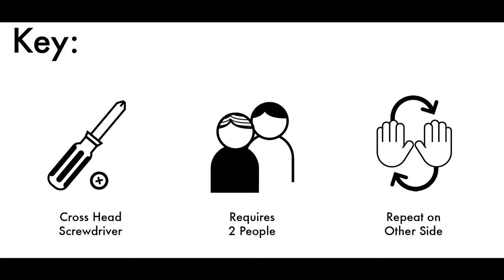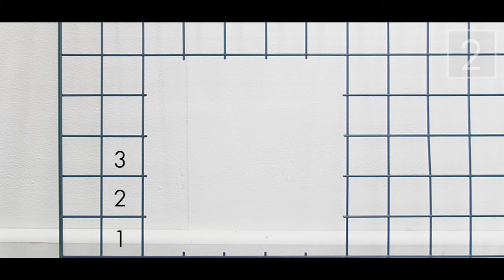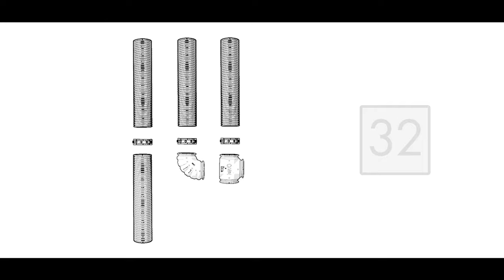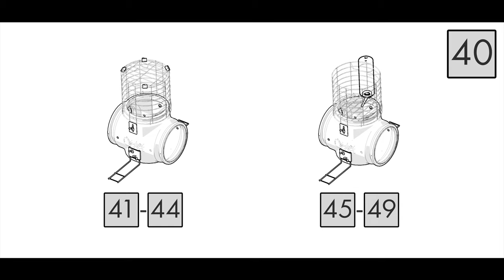How to assemble the Zippi Tunnel System l Omlet Pet Products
A step by step ’how to’ video to guide you through the assembly of your Zippi Rabbit and Guinea Pig Tunnels from Omlet, including how to attach frames and doors to mesh and adding connectors, tunnels and hay racks.